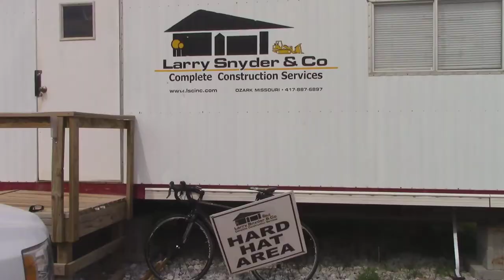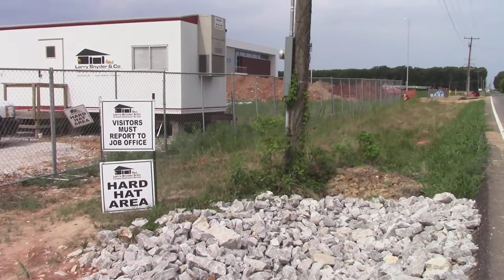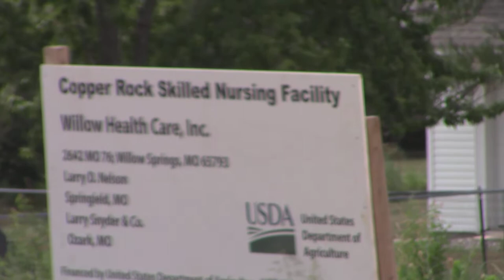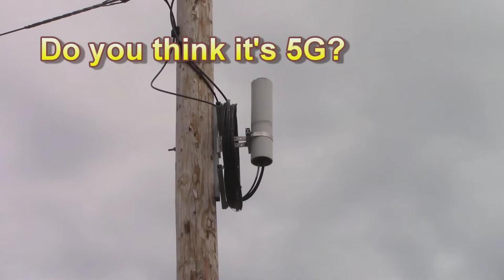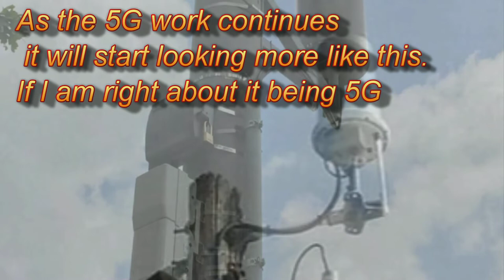Is 5G being installed in Rogersville MO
AT&T to provide 5G to 12 markets by end of 2018, fibre to 82 metros by mid-2019
AT&T will deploy 5G services in a dozen markets by late 2018, with plans to extend its 5G Evolution advanced LTE from 23 to 'hundreds' of metro areas while also expanding AT&T Fiber to 82 metros by mid-2019.

It also plans to add 3 million more locations to the AT&T Fiber network, for a total of 12.5 million locations across 82 metro areas by mid-2019. New metros being targeted by AT&T's full-fibre network include Waco, Amarillo, and Beaumont, Texas; Gainesville and Panama City, Florida; Springfield, Missouri; and Evansville, Indiana.

Forcing a Total, Saturated 5G Future... Without Safety Checks

~ Buddha   : )